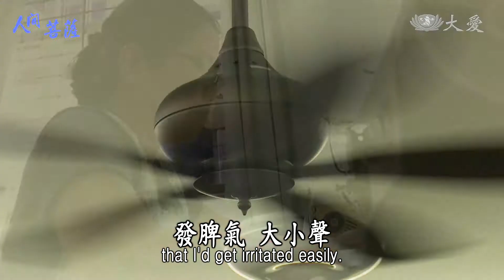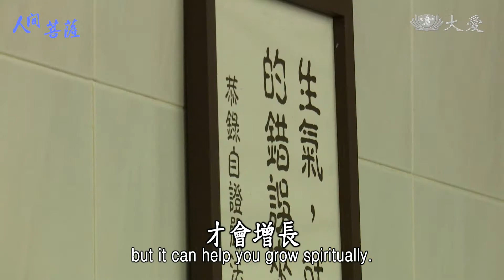【人間菩薩】王秀謹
【馬來西亞新山】王秀謹(慮玟)師姊

(00373529)